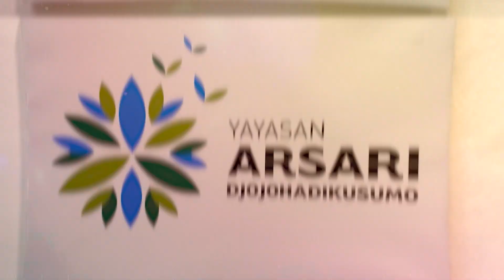Sosialisasi Konservasi CAGAR BIOSFER Giam Siak Kecil di RIAU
Sahabat Arsari,

SM Giam Siak Kecil adalah salah satu dari 10 cagar biosfer  yang ada di Indonesia. Keberadaannya sangat penting sebagai penyumbang karbon bagi bumi kita ini. Giam Siak Kecil juga memiliki ragam hayati, tumbuhan maupun satwa, serta sungai yang membentang di area seluas sekitar 70 hektar.

Sungai Siak Kecil juga menjadi sumber mata pencarian masyarakat yang tinggal disekitar kawasan cagar biosfer ini. Dan YAD melalui Pusat Konservasi Riau (PKR) Arsari dengan dukungan dari Balai Besar KSDA Riau, melakukan kegiatan Sosialisasi Konservasi di kawasan tersebut.

Apa sebenarnya cagar biosfer itu sendiri dan apa tujuan dari kegiatan ini? Mari kita simak videonya.

Salam lestari.